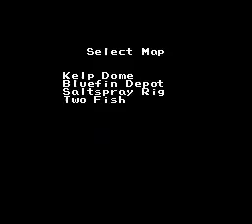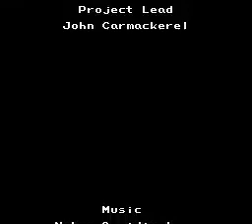NES Longplay [3084] Splatoon (2P)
Played by: Ravenlord & 18delta